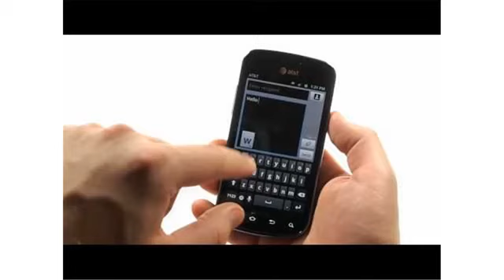samsung exhilarate i577101